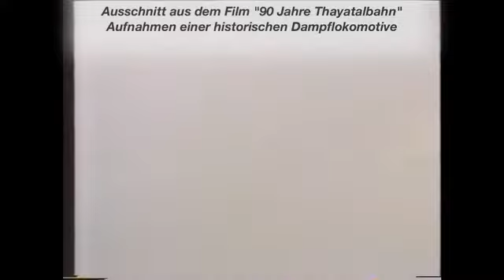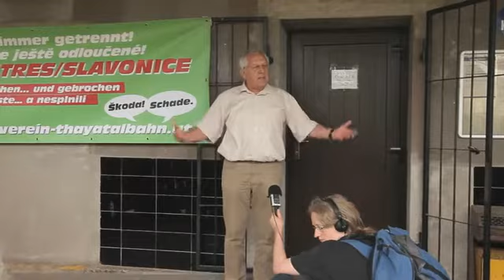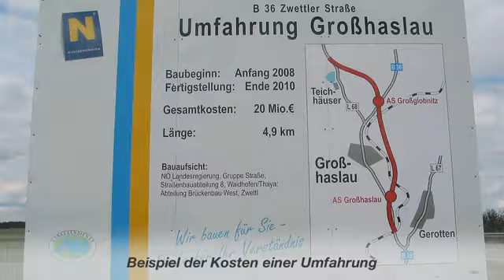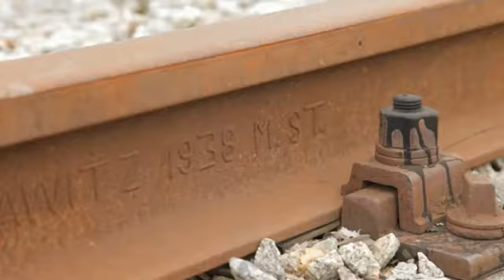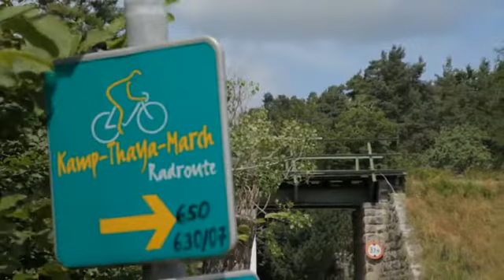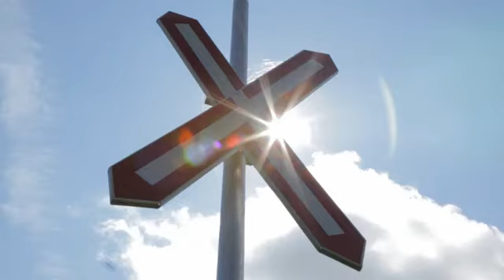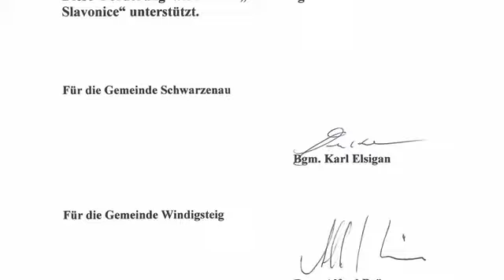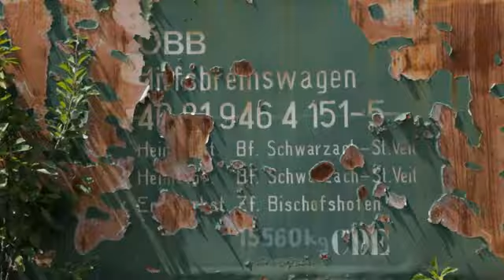Abgefahren!? eine Region kämpft für ihre Bahn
Die Thayatalbahn soll abgerissen und statt dessen ein Radweg errichtet werden. Erfahren Sie mehr zu den Hintergründen einer verkehrten Verkehrspolitik in Niederösterreich, die Millionen in die Strasse investiert, den öffentlichen Verkehr jedoch austrocknet. Die Thayatalbahn ist nicht nur ein Beispiel einer von Lobbys gesteuerten Verkehrspolitik, sondern auch ein Beispiel nicht funktionierender grenzüberschreitender Zusammenarbeit. Sehen Sie selbst: